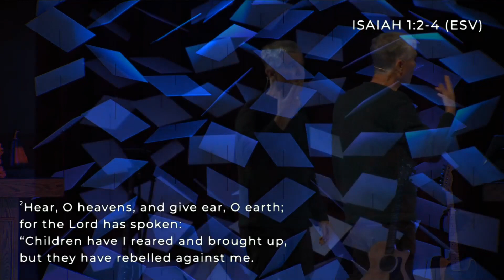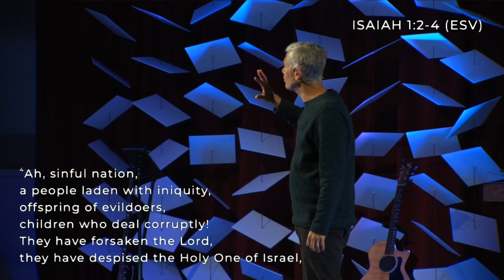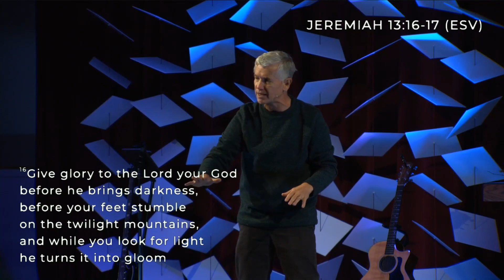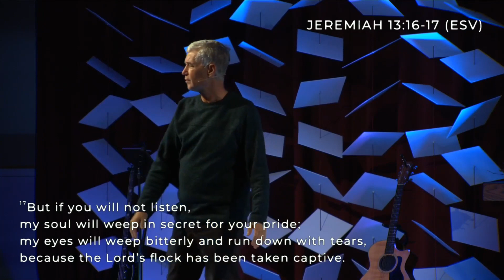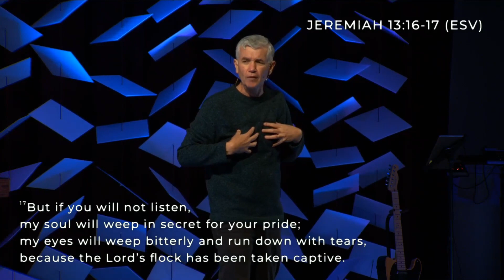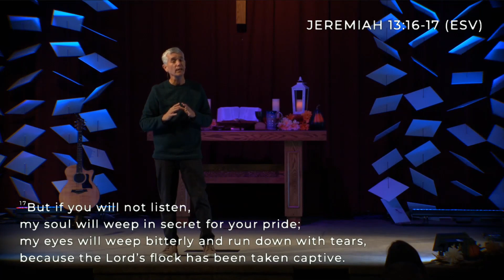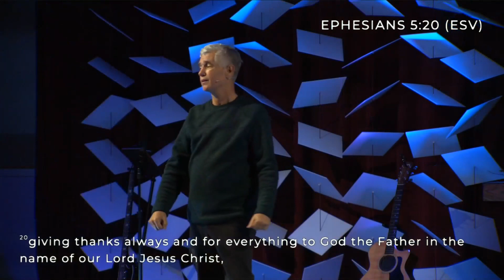Sunday Morning 11 08 2020